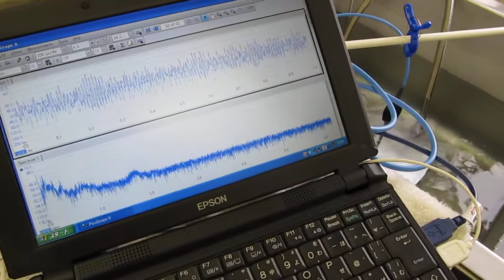音圧測定装置（超音波テスター）の標準タイプ